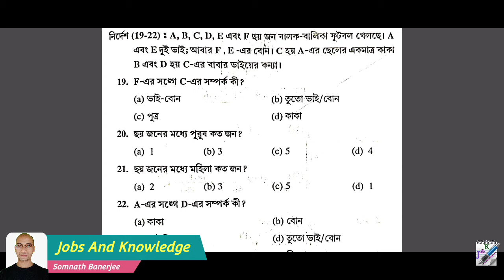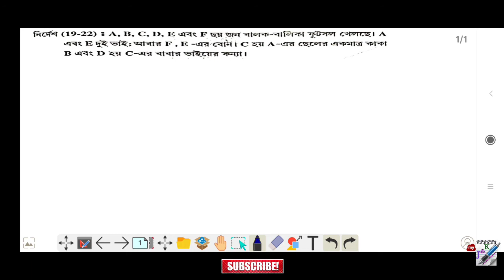Chanchal Ghosh Reasoning in Bengali | Blood Relation | Verbal Reasoning | Part-5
Chanchal Ghosh Reasoning
Chanchal Ghosh Reasoning in Bengali
Chanchal Ghosh Reasoning Book
Bengali Reasoning
Blood Relation
Blood Relation in Bengali
Verbal Reasoning
Verbal Reasoning in Bengali
Jobs and knowledge
Reasoning and GI in Bengali
General Intelligence in Bengali
General Intelligence